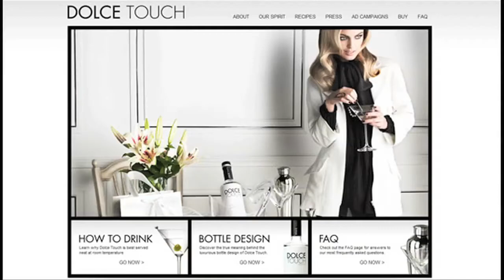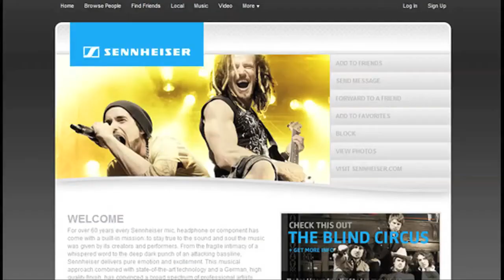Shark Week With Daddy Design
- In honor of shark week I used my own body as bait while showing off DD's wordpress, facebook, & twitter designs! Enjoy.